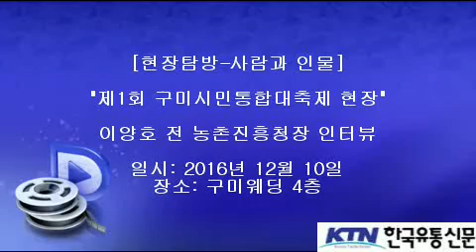[한국유통신문.com] 이양호 전 농촌진흥청장 인터뷰-2016년 12월 10일-구미웨딩 4층 제1회 구미시민통합대축제 현장